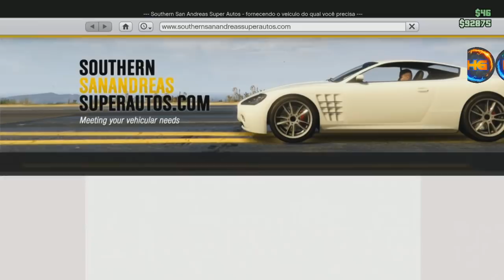GTA V **NOVO INÉDITO** SOLO RODAS PURO VERMELHO (RED) COMO CRIAR SEU CARRO MODDED XB1&PS4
▬▬▬▬▬▬▬▬▬▬▬ஜ۩۞۩ஜ▬▬▬▬▬▬▬▬▬▬▬
FOUNDER
HERMANOS GAMER BR

Gamertag (Xbox One):

Hermanos mod
IIHERMANOSII   TUDO MAIÚSCULO
Hermanos Gamer1

 ID:PS4

PSN: Hermanos_games
PSN: xXHERMANOSXx-yt

• Modo diretor
• Trajes
• Dinheiro honesto
• Dicas
• Bugs

Página do Skull no Facebook:
SKULL GAMERS

Canais parceiros